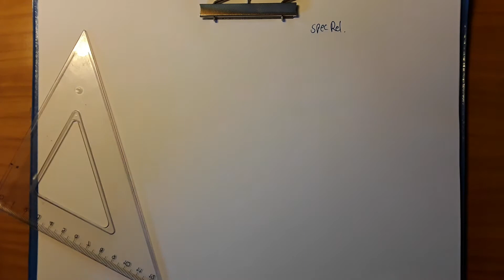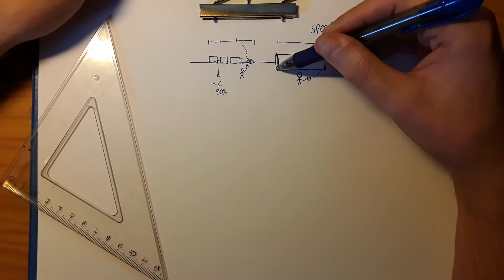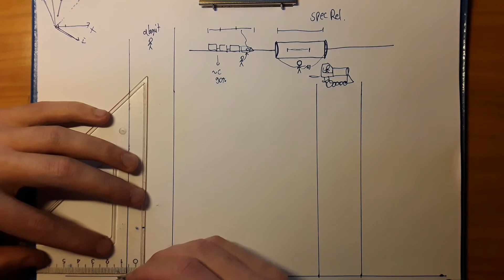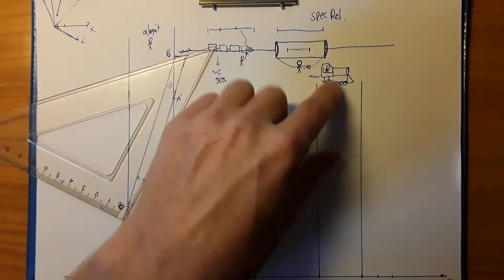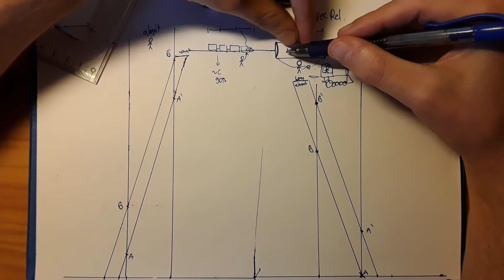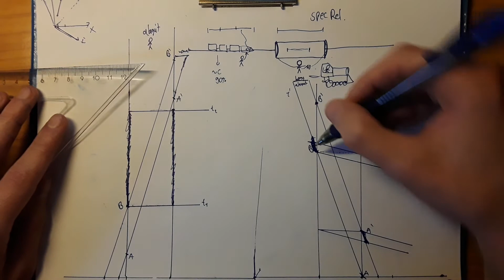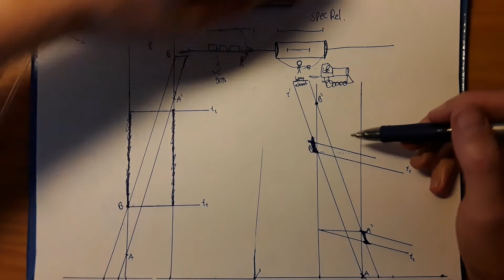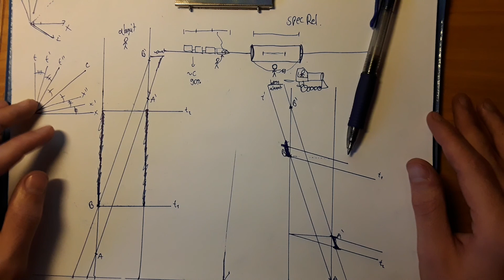SpecRel - Alagút vonat paradoxon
A végén elnéztem a szöget sajnos, mert nem volt jó szögmérőm, csak annyit módosít az eredményen, hogy kicsit hosszabb ideig van zárva a 2 ajtó. Szal kicsit meredekebb egyeneseket kellett volna húzni a jobb oldalon.